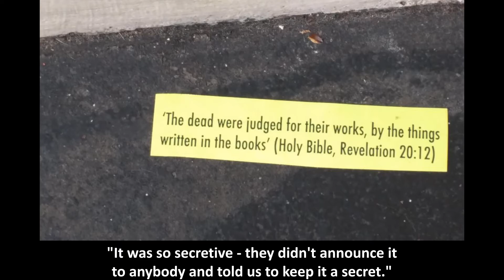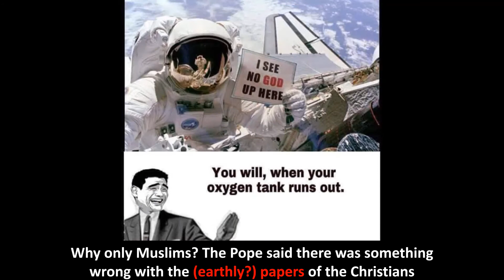Pope Francis leaves Christian refugees behind, takes Muslims instead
Syrian Christian brother and sister say the Pope left them behind in a Lesbos refugee camp in Greece. Roula and Malek Abo were two of the "chosen 12" by the Vatican to be saved and housed in Rome. Charity says the ultimate decision was up to the Vatican, which declined to comment.